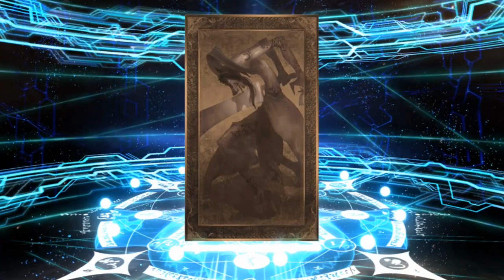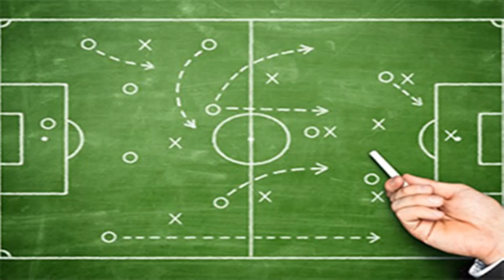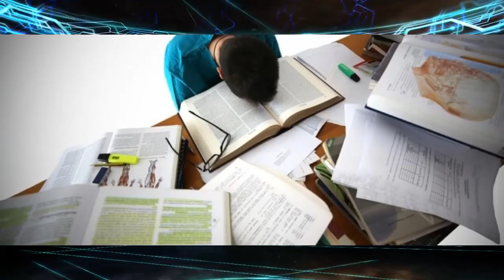Fate Grand Order - Is Asterios actually that good?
In this video I talk about how good/bad Asterios would be in an actual Holy Grail War.

Artist Links to the images used:

02:18
02:23

Even one small action can be enough to make someone's day.